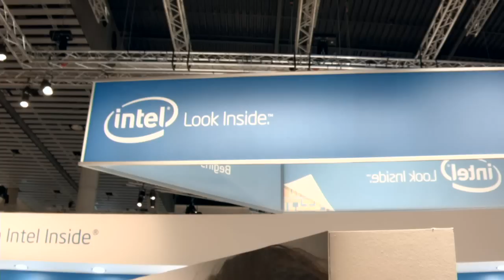Craig Nunes - HP Discover Barcelona 2013 - theCUBE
Craig Nunes, HP Storage, at HP Discover Barcelona 2013 with John Furrier and Dave Vellante

Craig Nunes, a frequent guest on SiliconANGLE's theCUBE, is the VP of Converged Infrastructure Storage for HP. He joined John Furrier and Dave Vellante to discuss some recent storage related announcements and to give his take on the state of the company and the HP Discover conference.

Most recently, HP has focused on mid-range storage options. Nunes noted they were happy to offering their high-end Tier 1 clustered architecture down to the mid-range. This, he claims, is easier to do in a world of growing flash adoption that requires clustered architecture.

"HP is taking market share from EMC in the mid-range," Nunes claimed. In this area, the company has enjoyed a 68 percent growth.

Additionally, HP announced only yesterday how they are now offering a top-to-bottom refresh of their StoreOnce product. "The real value has everything to do with reducing our customers risk when it comes to recovering their data," Nunes stated. He went on to point out that they will, on the high end, be able to restore customer data 10 times faster than EMC's best available product.

StoreOnce also offers software-based encryption. "We also have a new program called the "get-protected guarantee," Nunes said. "When [customers] move to StoreOnce, we guarantee a 95 percent reduction in recovery time." HP will also perform a back-up assessment, helping their customers to find and identify broken and unnecessary backup operations. This free service, he claims, will show customers how they can save money.

Asked about the mood and environment throughout the company, Nunes commented, "I think, generally speaking, you are seeing a huge focus on innovation. You are going to see a big move in technology customers want." In addition to a focus on innovation, Nunes stated that the culture at HP is transitioning to a faster pace that hasn't been seen in the company in some time. "There is a sense of urgency from the top of the company down. Everyone feels that drive, that need to move fast and respond quicker to what our customers need and want," he concluded.